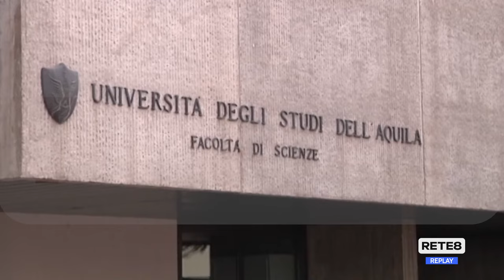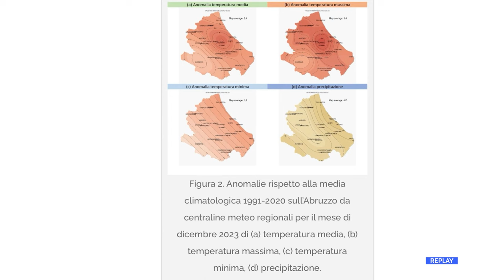Clima - In Abruzzo un altro dicembre troppo caldo